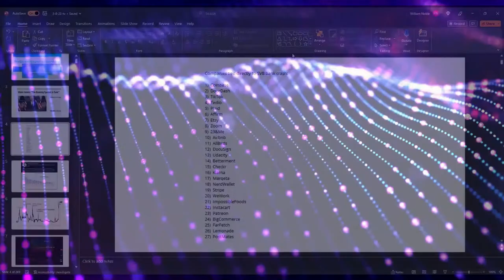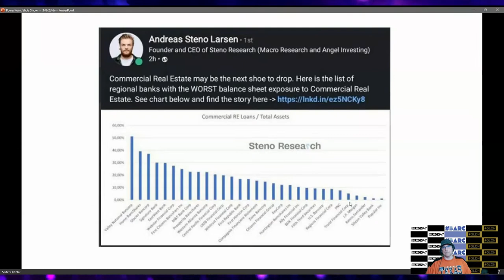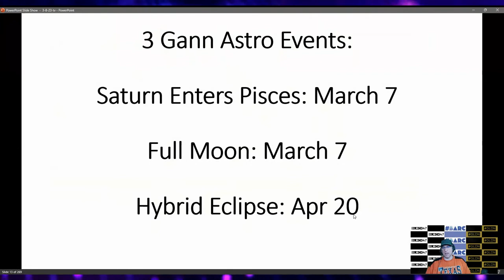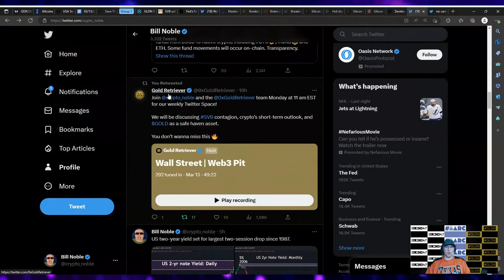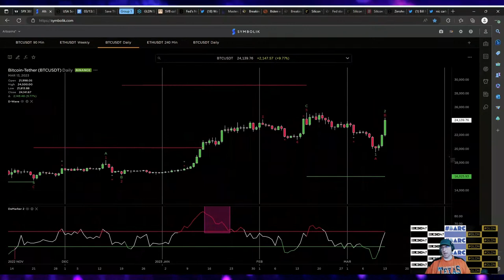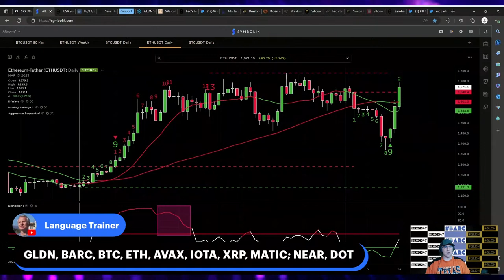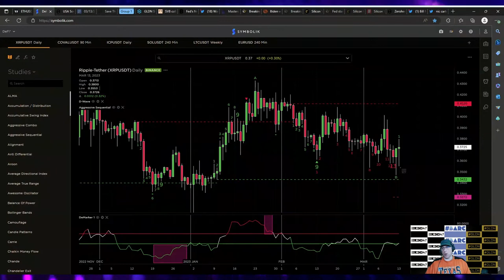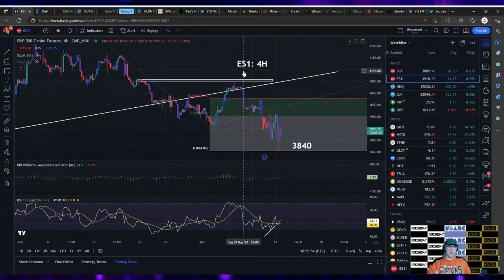Crypto Pumps: How to Profit from the Next Bank Collapse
Learn how to capitalize on crypto market pumps during times of banking instability. Maximize your profits with our expert strategies.  Join our livestream for exclusive insights on the latest crypto trends!  Live technical analysis on Bitcoin $BTC and Ethereum $ETH as well as your favorite cryptocurrencies that you request!  Don't Miss Out!

●▬▬▬▬🕰Timestamps🕰▬▬▬▬●

0:00 Intro
0:58 What will be covered today
1:20 Like 👍, subscribe, and hit the notification bell 🔔
1:31 What is the good news?
1:53 What to do when banks collapse?
2:48 Trading in a debacle
3:32 Trading Lesson #1:  Selling into despair and buying into euphoria didn't work in 2008
4:03 Trading Lesson #2:  Your position size needs to be smaller than it normally is
5:26 Gann work on hybrid solar eclipse events lead to financial panic & huge moves
6:36 Very fine line between knowing what's happening and being able to execute on it
6:48 Are we in a financial panic?
7:02 Notorious Bill's Slideshow
7:23 Crypto Tax Prep
8:14 Joe Biden Insists "The Banking System Is Safe"
8:56 Companies Tied Directly To SVB (Silicon Valley Bank) Crashf
12:27 Commercial Real Estate may be the next shoe to drop
14:05 USA Sovereign Credit Risk 1 Year Credit Default Swaps
15:14 Dollar Index $DXY Fibonacci Retracement daily chart
16:25 Gold Fibonacci Retracement daily chart
16:40 Gold Miners ETF $GDX ascending broadening wedge daily chart
17:25 Junior Gold miners ETF $GDXJ Fibonacci Retracement daily chart
17:42 Gold Retriever $GLDN bollinger bands 4-hour chart
18:03 Gold Retriever $GLDN bouncing back up
18:10 Why I am bullish on Gold Retriever $GLDN
18:52 3 Major Astrological Gann Events Occurring This Year
19:41 Market Update Summary
20:13 Jim Cramer:  "JP Morgan is a fortress"
21:12 US 2--Year Note Yield daily chart
21:44 SVB (Silicon Valley Bank) Collapse Forces Rethink On Interest Rates And Hits Bank Stocks
22:33 Fed's New Backstop Shields Banks From $300 Billion of Losses
23:43 Jim Cramer Promoted Signature Bank In 2022
24:04 Barney Frank Openly Admits Signature Was Shuttered To Kill Last Major Pro-Crypto Bank
24:56 $GLDN Twitter Space
25:13 Ethereum $ETH hand drawn Gann chart
26:14 Silicon Valley Bank UK Arm Acquired By HSBC for £1
26:38 President Joe Biden Vows New Bank Rules After SVB Collapse, Cites Trump Rollback
27:03 Silicon Valley Bank Customers Can Fully Access Funds After FDIC Creates New Bridge Bank
27:39 S&P 500 $SPX Hidden Pivot Analysis 89-minute chart
29:26 Bitcoin $BTC DeMark 90-minute & daily charts
31:28 A word of advice:  It's not a bull market until you can buy a dip & make money
31:45 Bitcoin $BTC Fibonacci Retracement DeMark daily chart
33:34 Ethereum $ETH DeMark 4-hour chart
35:29 I would rather save some dry powder for any dip in the middle of March
35:43 Alan Greenspan Cut Interest Rates Out of Nowhere In December 2007
36:08 Everything Is Not Alright
36:32 Ethereum $ETH DeMark daily chart
38:06 Regulators agenda
39:18 How To Determine Bull Market Behavior
39:30 Ethereum $ETH Fibnoacci Extension DeMark daily chart
40:10 Ethereum $ETH trend line daily chart
41:54 Ripple $XRP DeMark 4-hour & daily charts
44:00 Litecoin $LTC DeMark weekly & daily charts
44:49 Avalanche $AVAX DeMark daily chart
46:00 How to buy crypto with cash?
46:25 When something bad is about to happen and nobody will believe you
47:10 Why pay off your credit card & mortgage debt if we are in a liquidity crisis?
48:14 S&P 500 Futures trend line daily chart
48:32 S&P 500 Futures $ES1! trend line & Hidden Pivot Analysis 4-hour chart
49:03 Market Update Wrap Up
49:47 Outro

●▬▬▬▬Music▬▬▬▬●

Music Intro Created By Mai Vo & Farhan Sarasin